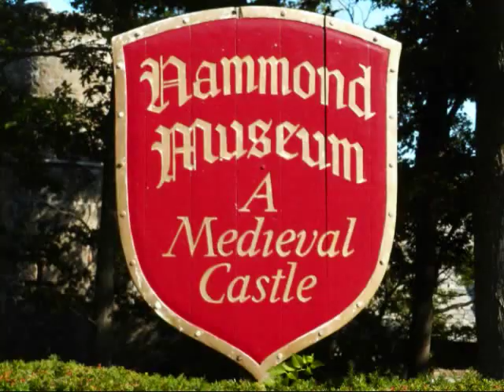Higgin's Cup at Hammond Castle (part one)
Video clips by Nicolas Larochelle Emond
Edited by Jana Brooks